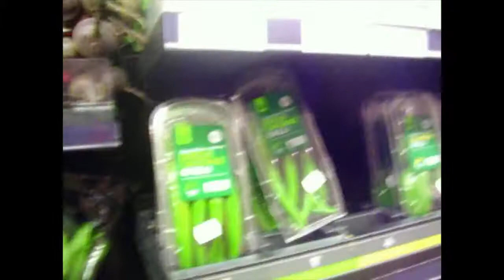THANK YOU SO MUCH FOR 100 SUBSCRIBERS!!!!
Hey guys.. hopefully you enjoyed If you did enjoy that video.. THANK YOU uSO MUCH FOR 100 SUBSCRIBERS! don't forget to leave a LIKE and SUBSCRIBE for more content like.. THANK YOU SO MUCH FOR 100 SUBSCRIBERS! THANK YOU GUYS FOR ALL YOUR SUPPORT!